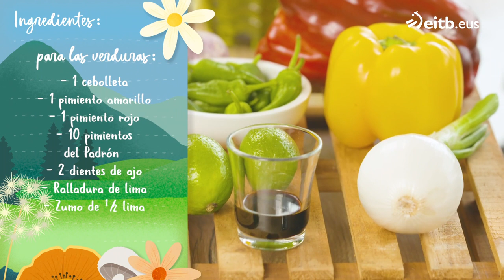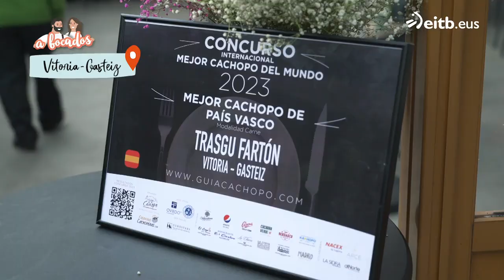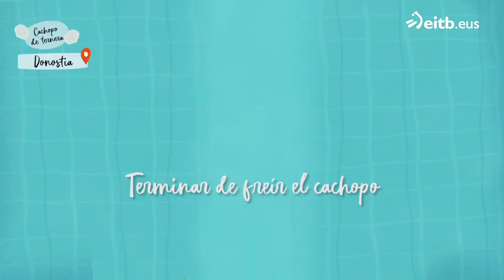A BOCADOS VERANO: Cachopo de ternera con verduras